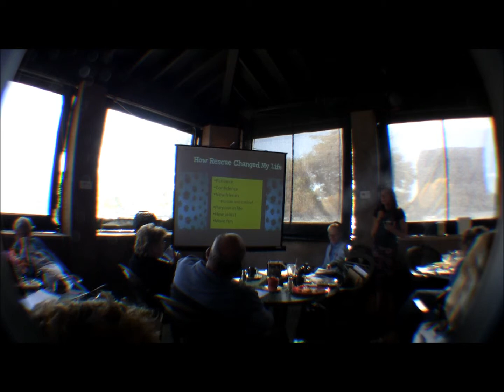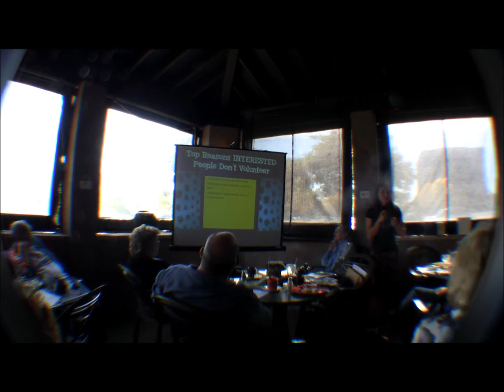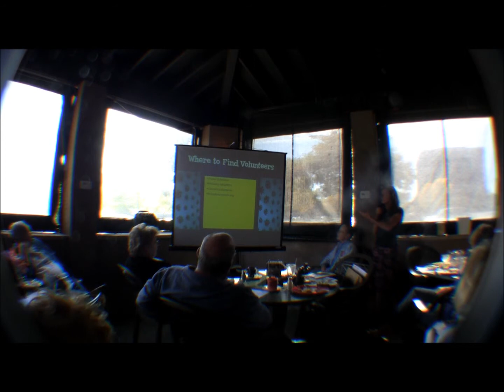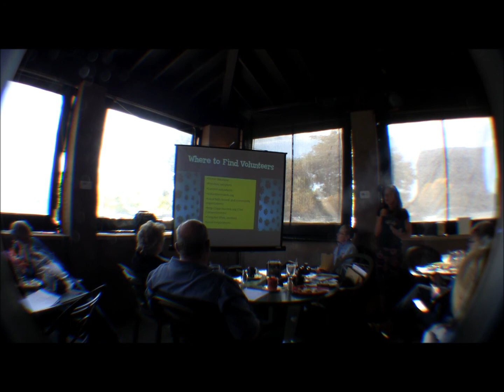Finding and Maintaining Great Volunteers - Part 1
Kyla Duffy speaks at the All Breed Rescue Network annual luncheon about finding and maintaining great volunteers. This talk is specifically aimed at dog rescue organizations, but it could apply to any non-profit. Part 1 addresses finding volunteers, Part 2 describes survey results obtained from rescue volunteers, and Part 3 discusses the far-reaching positive impact key volunteers can have on dogs, people, and society if they do their jobs well.